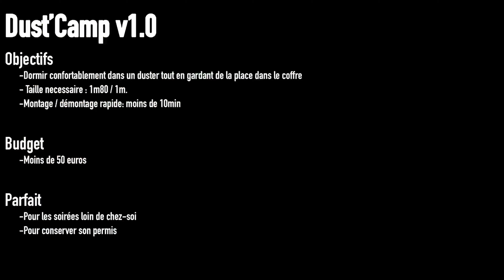Dust'Camp - Présentation d'un lit DIY peux encombrant pour Dacia Duster (+ Plans)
1 - Mon tipeee si vous souhaitez soutenir : )

2 - Les plans sont dispos  !

J'y ai passé du temps, et appris a utiliser Sketchup par la même occasion, Un ptit pouce bleu, un p'tit commentaire toujours le bienvenue ça aide bien au référencement !
Je vadrouille à droite à gauche et il peut arriver de me retrouver à dormir n'importe ou.
J'ai donc construit un module "DoItYourself" pour mon Duster, facilement déployable, qui prends très peux de place et qui ne nécessite d'aucun outil particulier.
J'ai par la même occasion modifié un caisson de bass , modulable lui aussi afin de l'enlever lors des déménagement / sorties VTT et autres.
Budget réduit , dans les 60€, la visserie et une partie du bois était dors et déjà en ma possession.

Dust'Camp est le tout premier épisode d'une série de vidéos en tout genre d'un passionné de bricolage